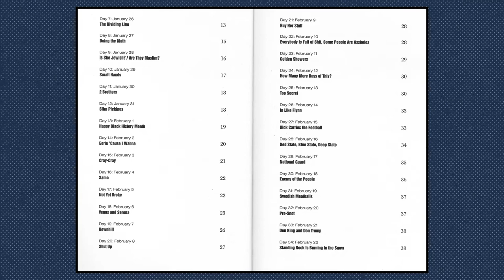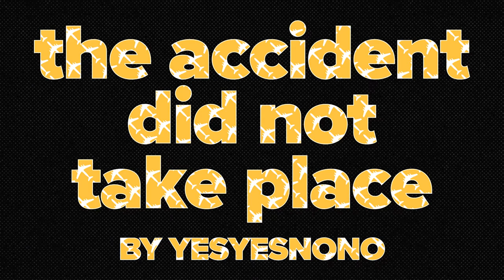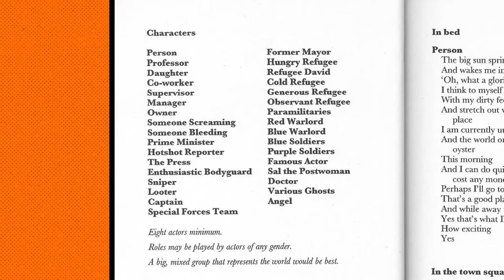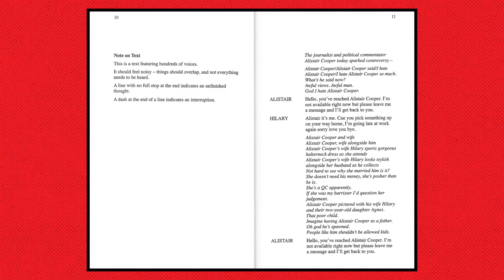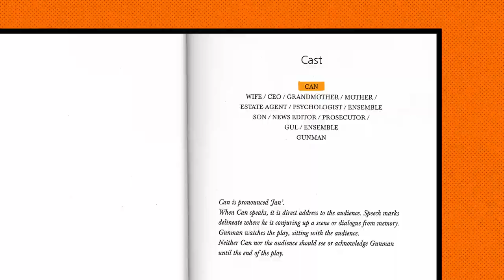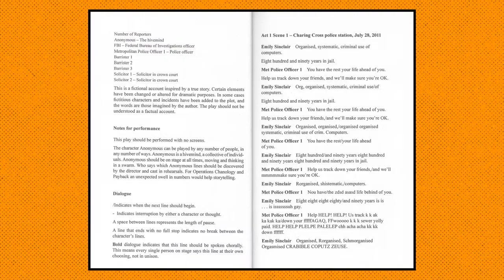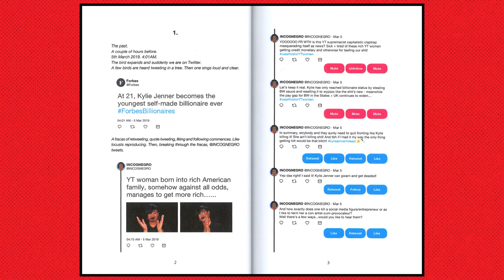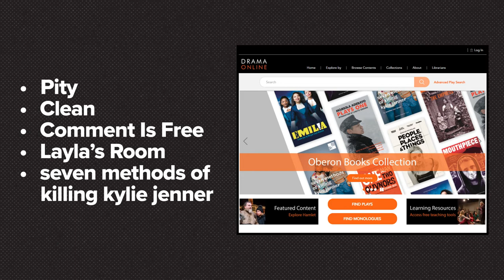10 Perfect Plays To Devise From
Here are 10 contemporary texts which will serve as perfect stimulus to work from when devising. There's a huge range of different styles that will inspire engaging and imaginative work. If you're looking for a play to serve as a starter, these are definitely the ones.

▷ MUSIC
Walkman Snail Shoes by Peter Spacey
Baco (Instrumental Version) by These Nuts feat. Peter Spacey, Egozi
Connecting Dots (No Leads) by Curtis Cole
Everything Else but You - Remix by Nenor, These Nuts
Too Close by Peter Spacey, Danny Feels

CHAPTERS
0:00 - Intro
0:29 - 100 Plays For The First Hundred Days
1:05 -  the accident did not take place
1:34 - Pity
2:26 - Clean
3:01 - Comment Is Free
3:42 - Twilight: Los Angeles, 1992
4:24
4:58 - Layla's Room
5:30 - Teh Internet Is Serious Business
6:19 - seven methods of killing kylie jenner
7:01 - Why These Plays?
7:25 - Where To Buy The Plays
7:41 - Outro